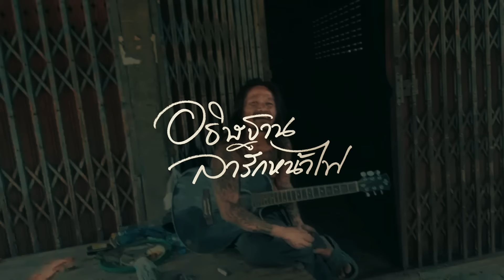อธิษฐานลารักหน้าไฟ - ศิลปินจิตเวช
อธิษฐานลารักหน้าไฟ เพลงเต็มพร้อมซับ เตรียมจะเข้าห้องอัดเร็วๆนี้ 🎶🎶🎶 ร้องสดยังขนาดนี้ Master จะขนาดไหน🎙️🎙️🎙️ ฝากรอชม รอเชียร์ เป็นกำลังใจพี่ขุนเดชด้วยเด้ออ🥳🥳🥳🥳ขอบคุณครับ❤️❤️❤️❤️